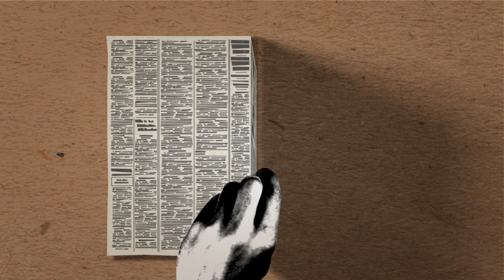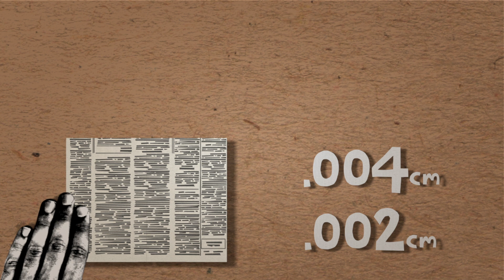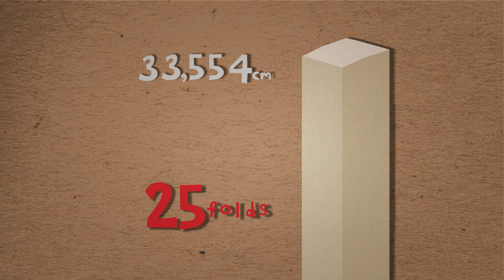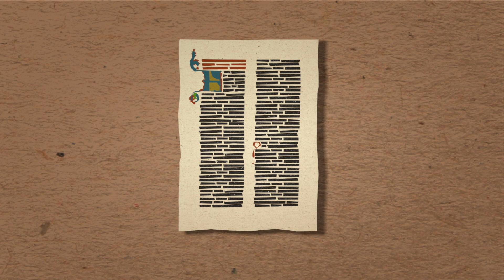紙を折りたたんで月に届くのか - エイドリアン・パエンザ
1枚の紙を45回折りたたむと月に届く？ たった1枚の紙を折りたたんでいくと、何が起こるのか。これを考えることで、指数関数的増加の信じられないような力を実感することができます。このレッスンでは、紙を1枚用意して、何回折りたたむことができるかを試してみます。講師：エイドリアン・パエンザ、アニメーション：TED-Ed

Adrian Paenza によるレッスン、Biljana Labovic 監督。